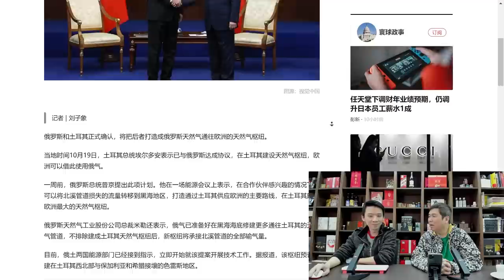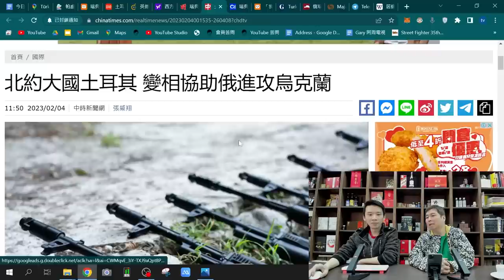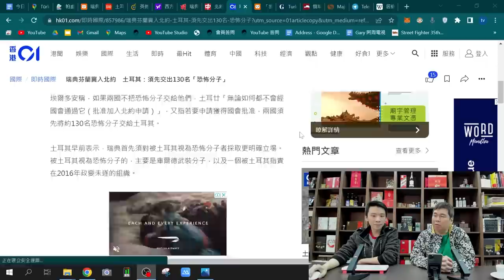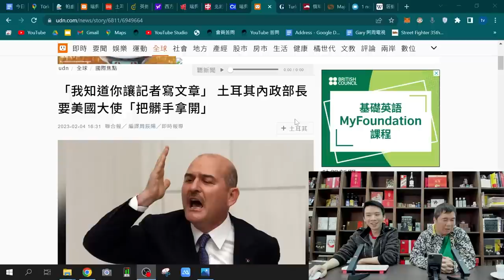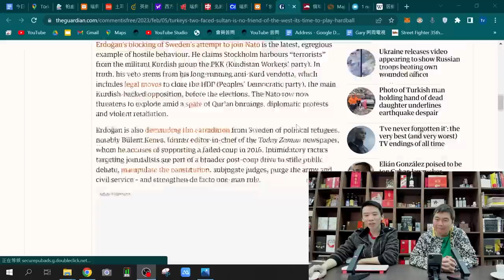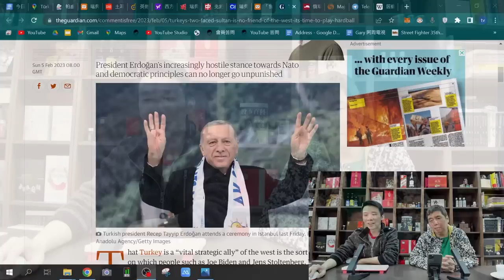【今日專題】2023-02-14 土耳其受北約打壓俄國拉攏 / 從鄂圖曼到中火雞的大國夢 / 埃蘇丹靠普京提水避過政變 〈周顯 Gary〉